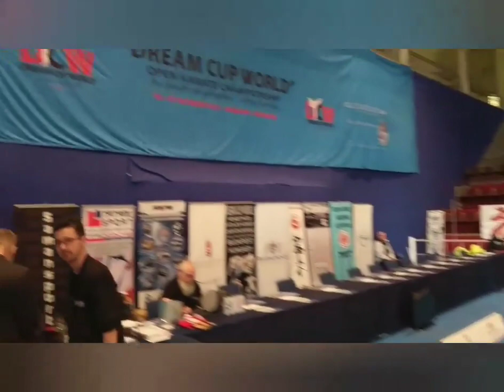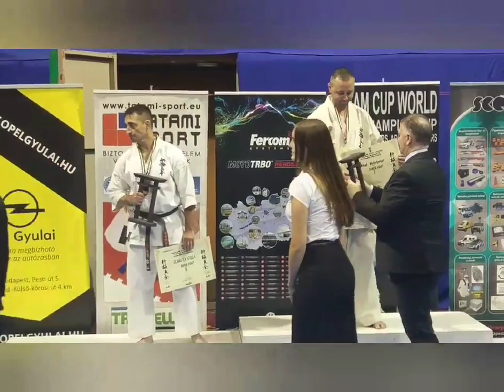Dream Cup World Team Championship 2019 Budapest